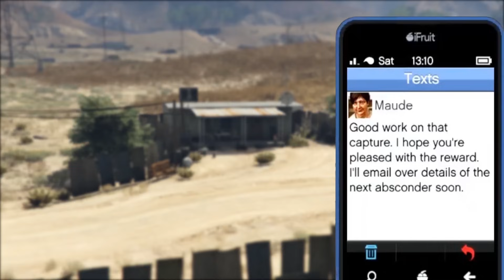Maude Eccles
See ALL of Maude's appearances from GTA V and GTA Online.

Featured Missions
00:00 - Bail Bond missions (GTA V 2013)
04:29 - Bounty Target missions (GTA Online 2018)
06:02 - Bottom Dollar Bounties (GTA Online 2024)
11:55 - Most Wanted - Whitney (GTA Online 2024)
12:35 - Maude voicemail